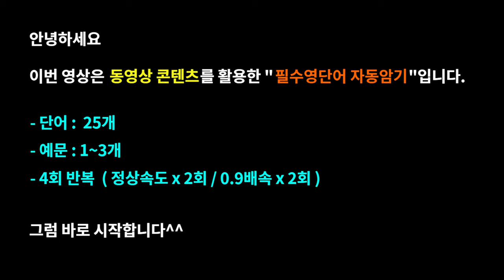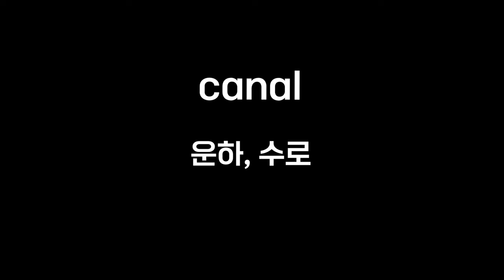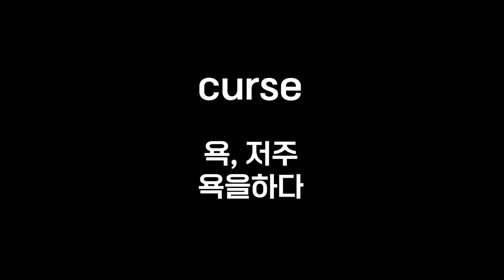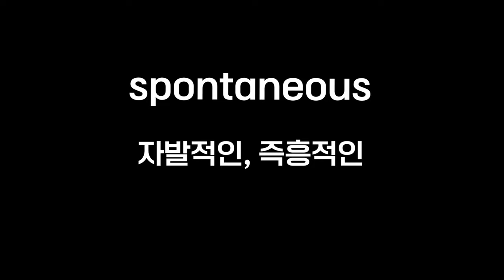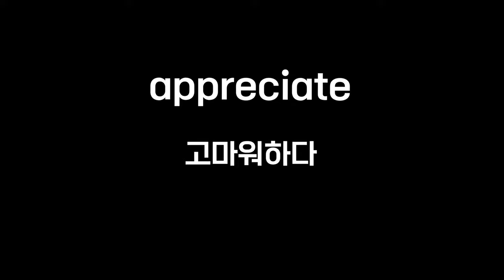영단어, 요즘 누가 써가며 외우나요? 그냥 보세요#워드마스터수능DAY37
이번 영상은 콘텐츠로 배우는 워드마스터수능2000 DAY37 영상입니다.

넷플릭스(netflix)의 미국드라마, 영국드라마, 영화 콘텐츠를 활용해 워드마스터 수능2000 영단어장의 단어를 암기하는 학습영상으로 수능,토익 등을 준비하시는 중학생,고등학생,직장인분들의 어휘력 향상에 도움이 되도록 제작하였습니다.

(미드) 프렌즈 시즌1~10 ,모던패밀리, 브레이킹배드, 프리즌브레이크, 빌리언스, 에밀리파리에가다, 지정생존자, 사인펠드와 함께 커피 드라이브, 필이 좋은 여행, 보디가드 등
(영화) 트와일라잇, 베이비드라이버, 트랜스포터, 그여자작사그남자작곡, 노팅힐, 미션임파서블, 스파이더맨, 어바웃타임, 인디에어 등..

-효과-

Time stamp

00:00 예고편
00:04 오프닝
00:09 skinny
00:35 adversity
01:03 intrigue
01:52 experiment
02:30 keen
02:52 testify
03:23 censorship
03:45 aid
04:10 appetite
04:44 manipulate
05:17 canal
05:54 comprehend
06:16 curse
06:56 flawed
07:21 flour
07:52 mentor
08:09 nasty
08:24 originate
08:51 patriot
09:09 reputation
09:46 restrain
10:16 spontaneous
10:43 vertically
11:01 emigrate
11:16 appreciate

1. This video is for language teaching purposes.
2. There is no transformation of original works.
3. Video clips and images were used for very small part to help understand.
4. This video has no negative impact on market value of original.